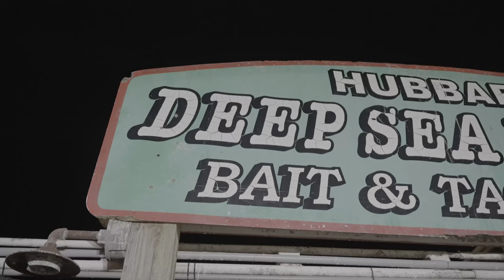Hubbards Marina Lady Anglers 10 hour Hogfish Fest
Hubbard's Marina at Johns Pass
170 Boardwalk Place East John's Pass

Hubbard's Marina's Lady Anglers got offshore to fish the Gulf of Mexico! Targeting Hogfish Capt Frank put them on the spots. If you would like to learn more about the lady anglers, please

The 5 Hour half day trip is a wonderful way to introduce young ones into the sport of fishing. Cruising out 9-12 miles offshore, and plenty of fish to catch, makes this the perfect way to spend the day.

Here at Hubbard's Marina we also offer:

Dolphin Watching Tours:
Observe Florida’s wildlife in their natural habitat up close. Dolphins guaranteed; also pelicans, egrets, herons and occasionally manatee, osprey, and bald eagles. Touring upper Boca Ciega Bay from historic John’s Pass Boardwalk! Travel through commercial fishing villages, past mangrove islands, county parks and million-dollar homes.

Egmont Key Ferry:
If you want to spend some time on a beautiful pristine island paradise, the ferry to Egmont key state park from Fort De Soto is a great choice for you and your family for a day of fun in the sun with Hubbard’s Marina. Our ferry boat operates from the Fort De Soto bay pier daily in the spring and summer and nearly every day in the fall and winter.

We also rent Kayaks, Paddleboards, Cabanas and fishing tackle too

@BassProShops @Cabela's @SaltStrong @YamahaMotorUSA @ClenzoilUnlimited @ReelAnimalsFishingShow @BullBayRods